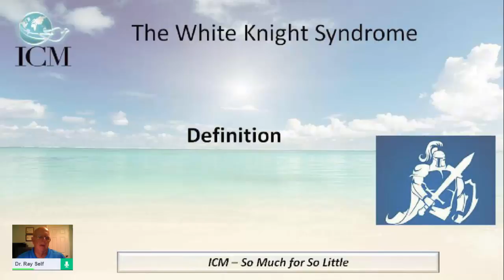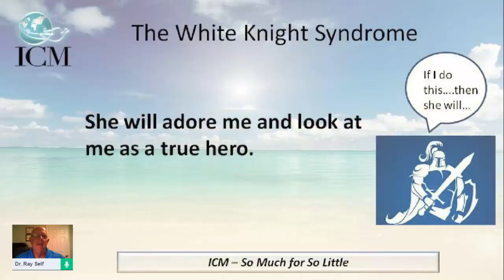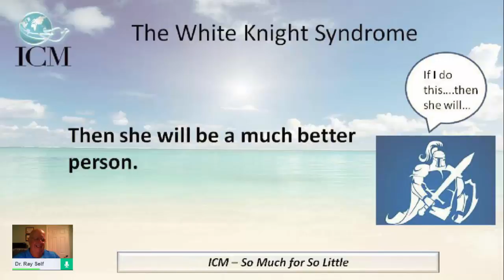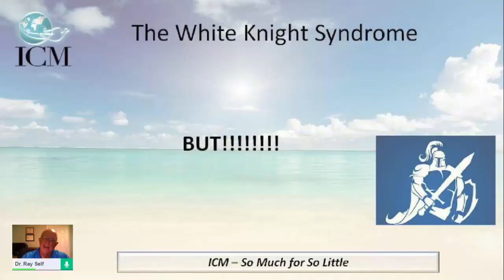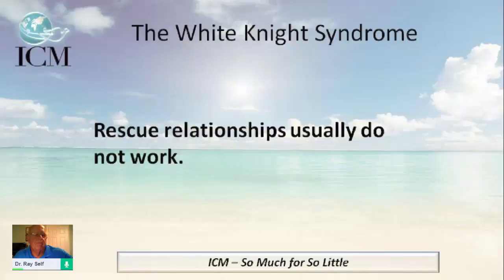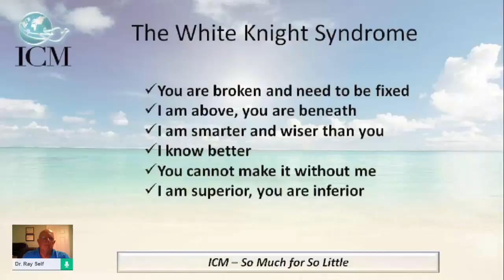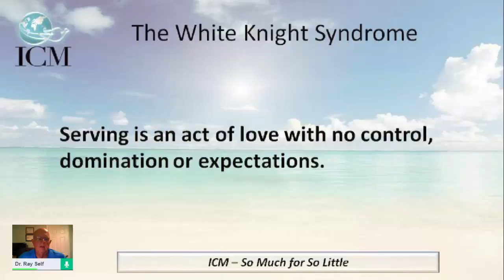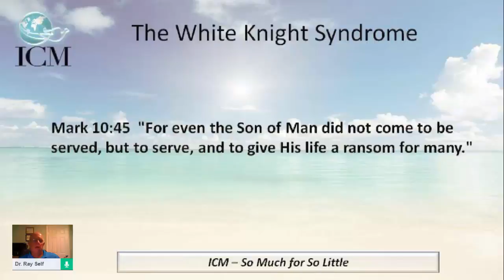White Knight Syndrome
Concerning relationships, many men believe the best method is to come in as a white knight and rescue the damsel in distress. But do these rescue relationships actually work? Why are many men driven to play the role of the White Knight? (Some women will play this role as well).  It seems like a noble idea to help another overcome their woes and thereby win their eternal love and gratitude. But is that reality? Does this actually make a relationship work?

Dr. Ray Self discusses these questions and more concerning this very common syndrome that affects many relationships.